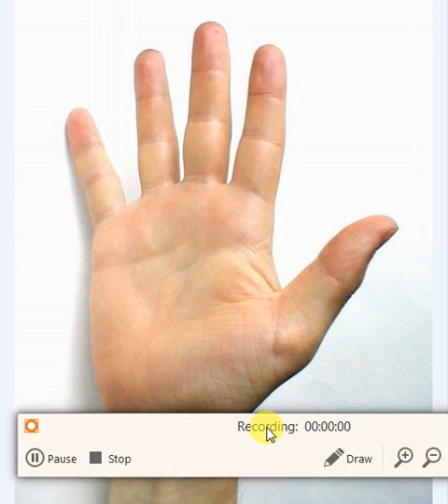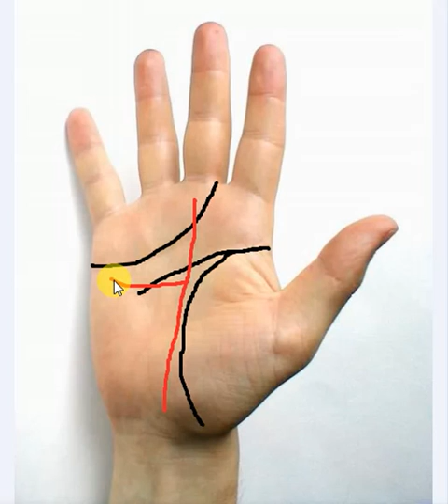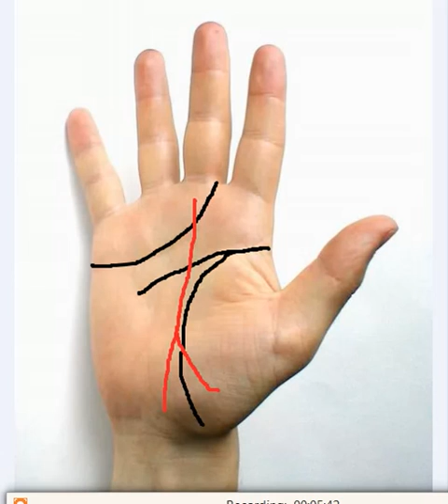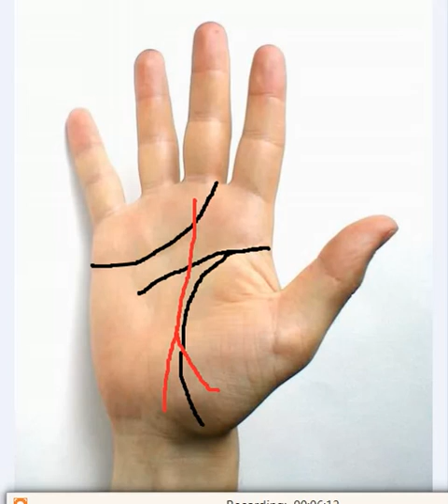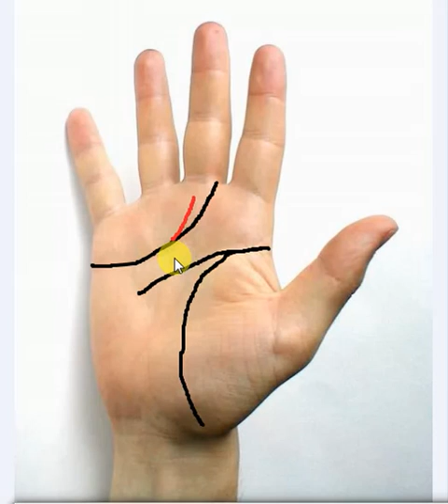Profession and Success in Palmistry (Part 2)